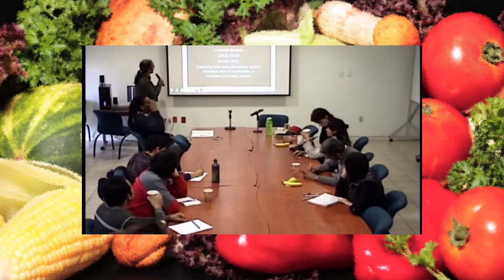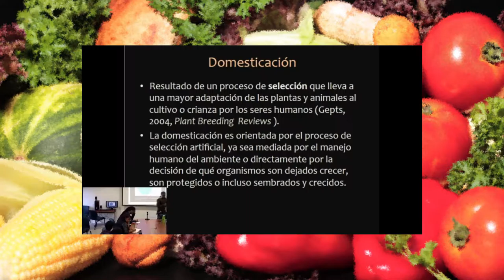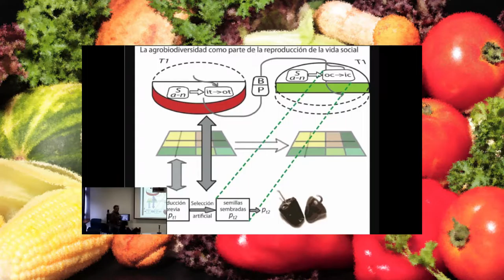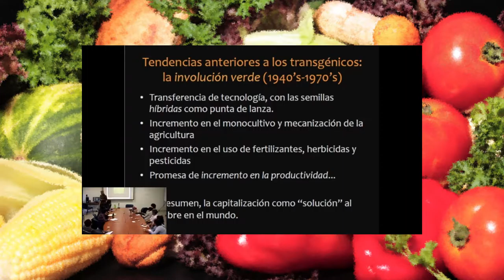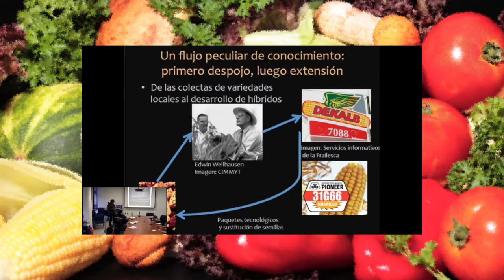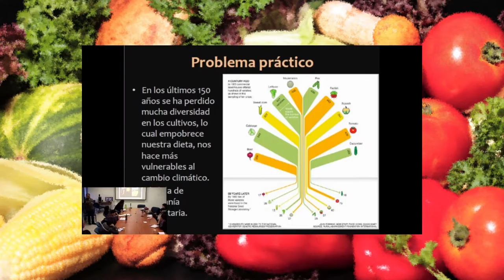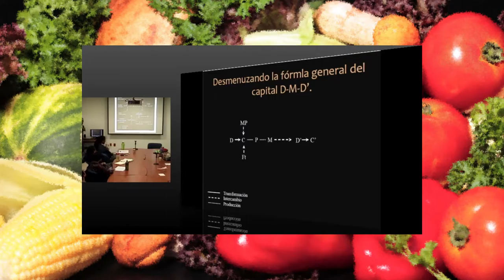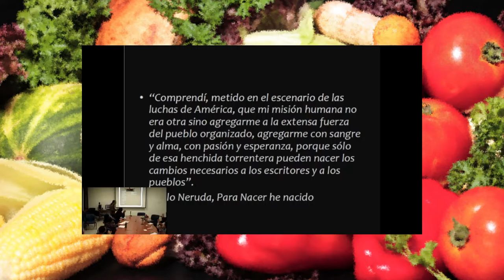Transgénicos, homogenización y expansión capitalista. Lev Jardón Barbolla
Seminario Soberanía alimentaria y justicia ambiental: entre el
cientificismo, el fatalismo y la ecología política.

Conferencia:
Transgénicos, homogenización y expansión capitalista: una crítica desde la biología.

Debate sobre la “Revolución Verde” y la posterior “Revolución Biotecnológica” desde una perspectiva técnicohistórica crítica, reconstruyendo así como se dieron los cambios en los modos de producción en el campo desde la segunda mitad del siglo XX hasta el advenimiento de los productos transgénicos, su propagación e impactos en el ambiente y sociedad.